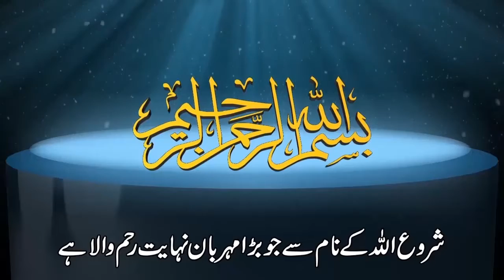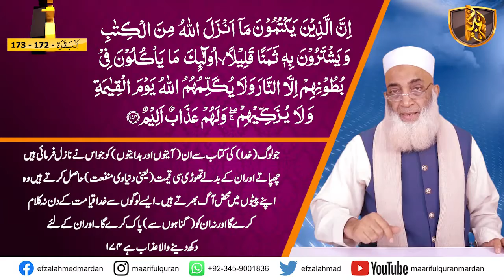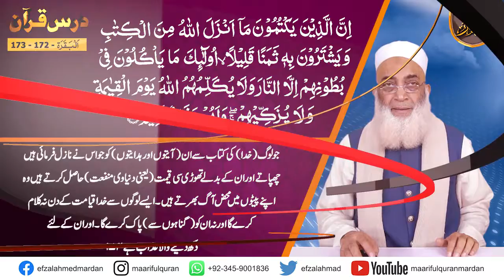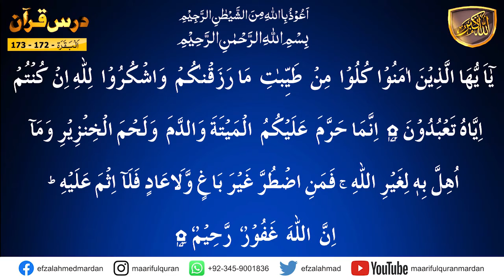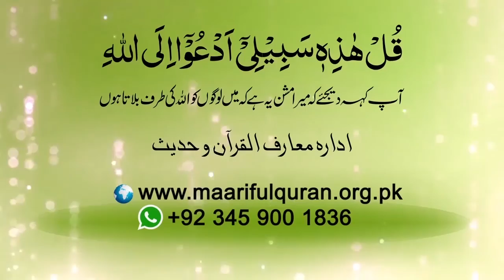Dars-e-Quran Urdu. Dars No 147 ( Surah Al-Baqara Ayat 172 - 173 ) درس القرآن سُوۡرَةُ البَقَرَة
Dars-e-Quran  ( Surah Al-Baqara Ayat 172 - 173 ) درس القرآن سُوۡرَةُ البَقَرَة